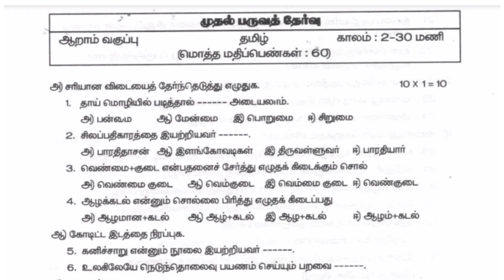6th tamil quarterly exam model question paper||6th first term exam||samaseer kalvi